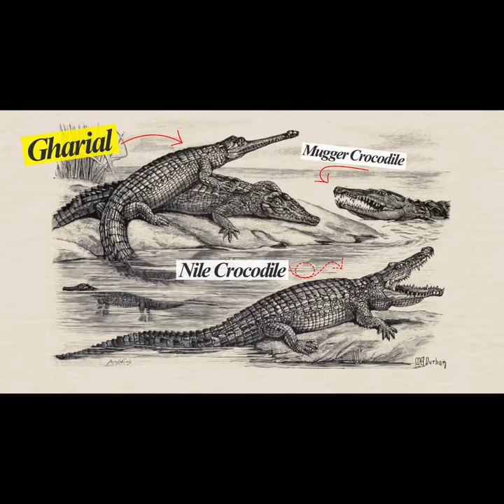Why India's Gharial Crocodile Terrifies Locals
In this video, we'll take a look at the gharial, one of the strangest and most fascinating crocodiles in the world!

The gharial is a slender crocodile that can reach a height of up to 3.7 meters (12 feet). This elusive crocodile is found only in India and Pakistan and is one of the rarest and most endangered crocodiles in the world. In this video, we'll discuss the gharial's unique biology and history, and show you some of the best photographs of this strange and beautiful creature.